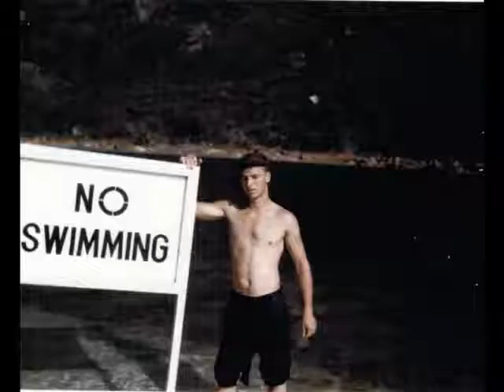Day Collection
Photos take by Ted Day while deployed in Vietnam with the 70th Engineering Battalion in 1968-69

Music Bed:  "Radio Rock" found at Audionautix.com